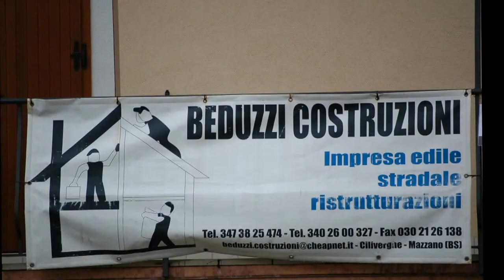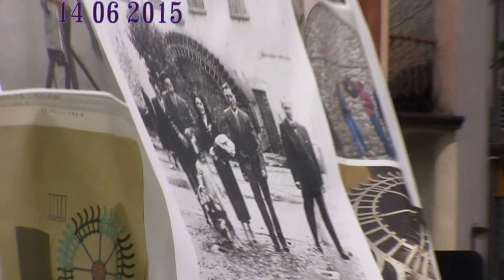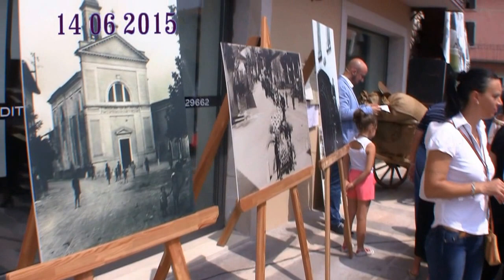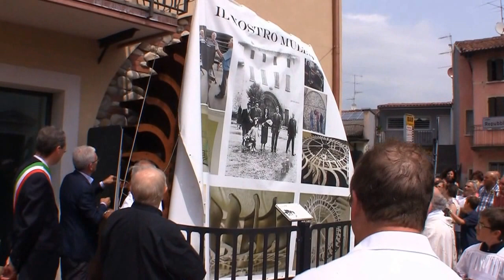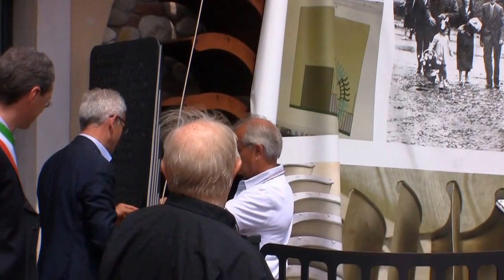IL NOSTRO MULINO.. MOLINETTO DI MAZZANO. BRESCIA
IL MULINO 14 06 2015